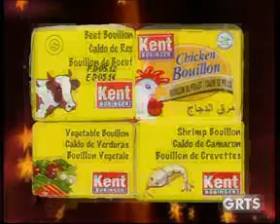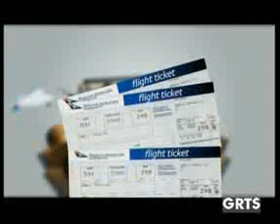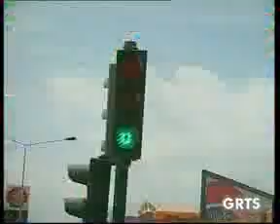GRTS 02 02 2013 2240 GMT